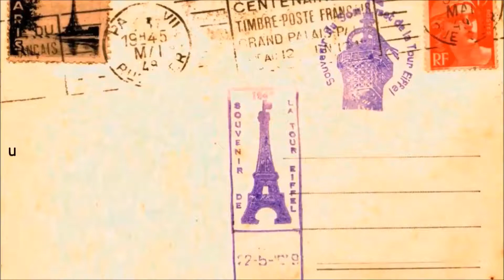Encore un peu plus de l'Ernestophone à Toulouse